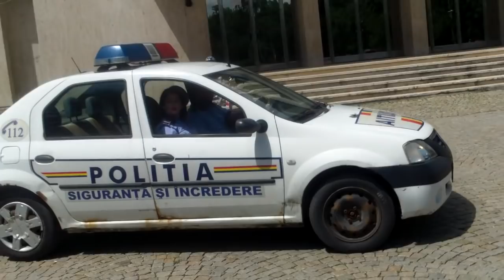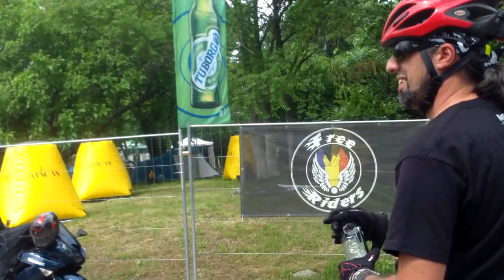Poliţia ne alerga, jandarmii ne claxonau - Curaj.TV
Am ieşit la o pedalare civică, dar am nimerit la un tur de forţă prin capitală cu cîteva zeci de biciclişti înconjuraţi de organe care pedalează din răsputeri să nu rămînă în urma coloanei